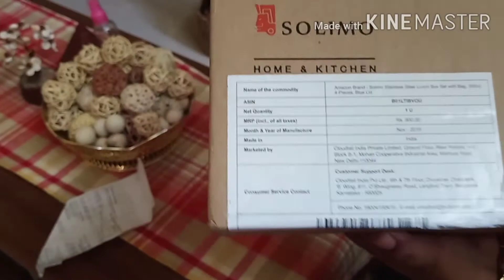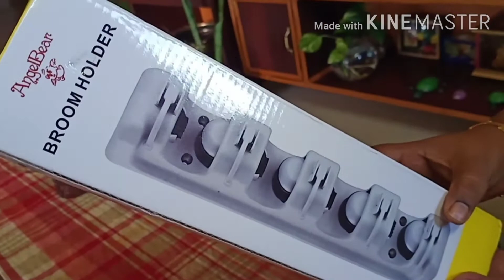Amazon home products/shopping/unboxing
Some useful amazon home product and shopping details.

Amazon home products shopping and  unboxing